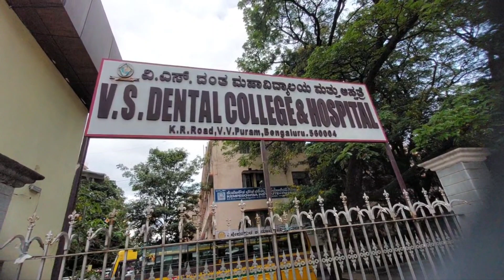VS Dental College